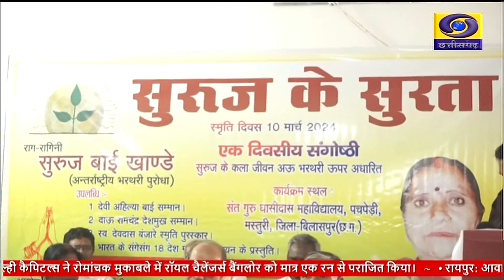भरथरी गायिका सुरुज बाई खाण्डे की पुण्यतिथि पर मस्तूरी में संगोष्ठी और सभा का आयाेजन